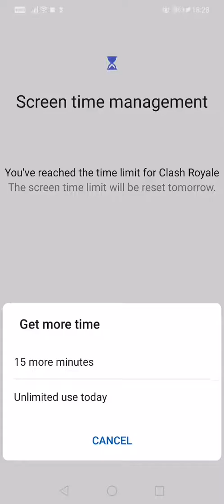Finally reached master1!!!